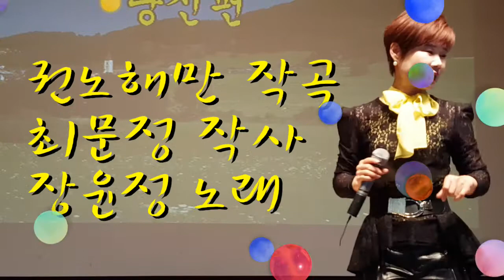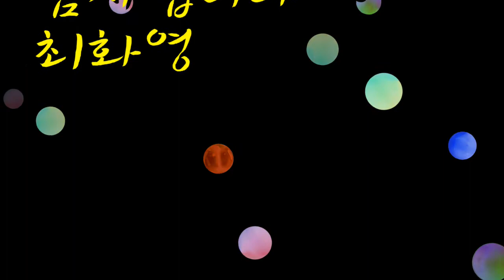당신편(장윤정), 가사동영상, 노래배우기, 최화영노래교실, K-Pop(trot),韓國歌謠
감사합니다~~^^

당신편

권노해만 작곡
최문정 작사
장윤정 노래

금영: 49632   태진: 96347

꿈을 꾸며 들을까 몰라
나는 항상 당신편인걸
힘든 당신은 술이 물이고
내 맘은 물도 술인데

사랑한 당신 내 편인 당신
오늘도 고생 많았네

꿈을 꾸며 들어 주세요
나는 항상 당신 편이요
영원토록 잊지 말아요
나는 항상 당신 편이야

사는 내내 잊지 말아요